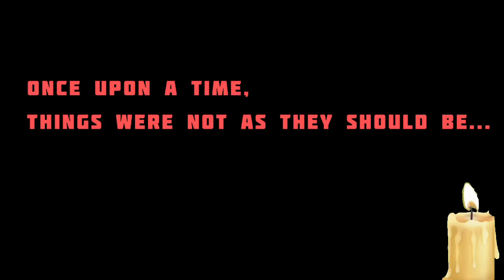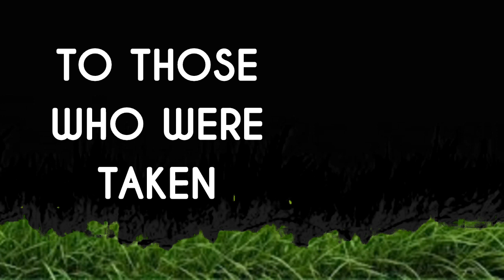3 to 4 million (original song dedicated to those who were taken away)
This song is the story of a normal person who was kidnapped and who had never spent 2 million naira at once, but was forced to pay 3 million. He is still thankful to God because
Many were kidnapped, but not all of them came back. There was a time when Bandits and unknown gun men (UGM) were taking away many people and chasing many others away from their homes, making farmers afraid to go to their farms and trying to starve the nation. What a situation!
I hope we have left that time.